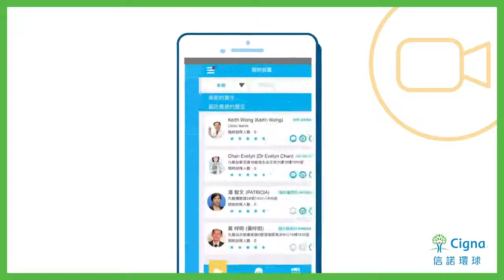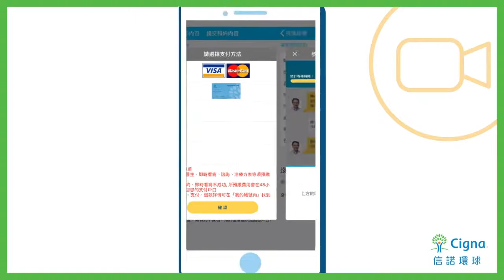AYA STUDIOS - Cigna Hong Kong Doctor Now (Cantonese Version) 信諾香港